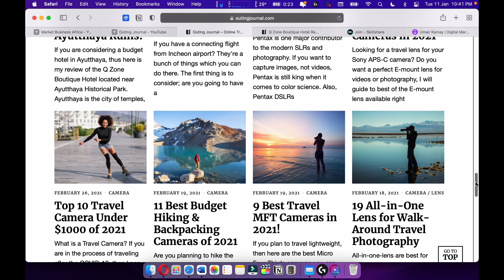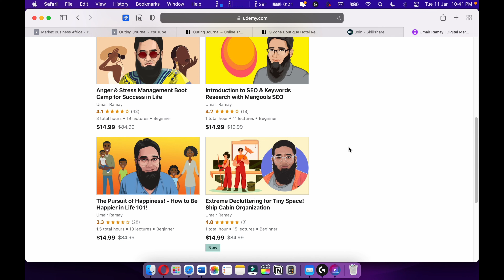Is ChatGPT-4 Overrated?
The tech world has been abuzz recently with ChatGPT-4, a natural language processing AI tool that has the ability to generate realistic conversation. Is this groundbreaking technology really living up to its hype? Let's talk about whether ChatGPT-4 is overrated in this video.
I think ChatGPT-4 might not be as overrated as some people believe. Although it's not perfect yet, this tool has the potential to assist people in generating more natural-sounding dialogues and conversations. It needs more work and improvement before it becomes truly useful.